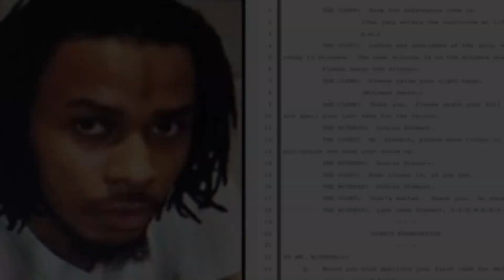BreakingNews!!!!!! Philly Rapper AR-AB Gets Sentenced 4/15/2021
Also His Alleged Snitch Was Relocated Due To Sentencing Tomorrow